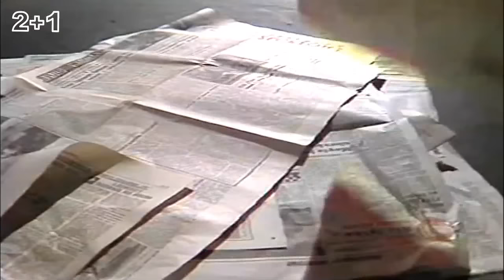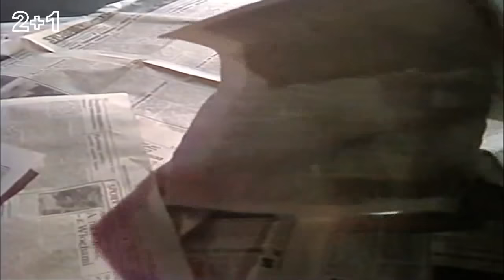Dwa plus Jeden - Wielki Mały Człowiek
Piosenkę napisali Janusz Kruk i Andrzej Mogielnicki, jest ona utrzymana w stylu synthpopowym. Została wydana na singlu Tonpressu w 1984 roku jako "Mały wielki człowiek", z utworem "Cudzy ogień nie grzeje" na stronie B. W roku 1985 trafiła na dziewiątą płytę zespołu, Video, wydaną przez Savitor.
"Wielki mały człowiek" stał się jednym z największych hitów roku, zdobywając wysokie miejsca na listach przebojów w Polsce. Jest to także jedna z najpopularniejszych piosenek w repertuarze 2 plus 1.
Słowa : Andrzej Mogielnicki
Muzyka : Janusz Kruk